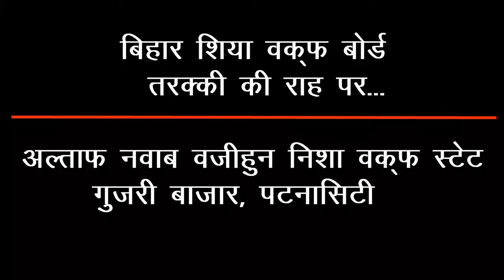अल्ताफ नवाब वजीहुन निशा वक्फ स्टेट ,पटना || altaf nawab vajihun nisha waqf state || irshad ali azad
अल्ताफ नवाब वजीहुन निशा वक्फ स्टेट गुजरी बाज़ार ,पटना सिटी
 altaf nawab vajihun nisha waqf state
bihar state shia waqf board ne kai logon ko rojgar ke sadhan pardan kiye kisi ko dukan ke roop me to kisi ko ko zamin dekr madd kiya gya